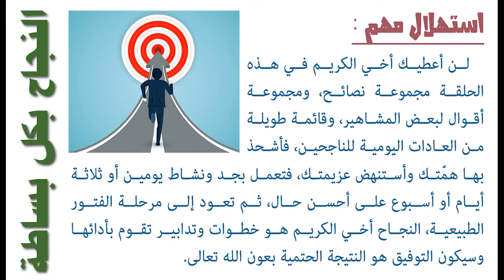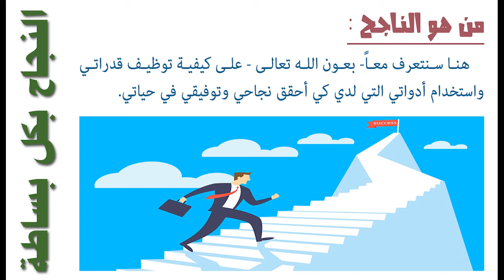النجاح بكل سهولة - 01 - من هو الناجح؟ وما هو النجاح.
في هذه السلسلة المتواضعة سنتعرف سوية بعون الله تعالى على تعريف الناجح وتعريف النجاح وآلية العمل كي أصبح ناجحاً في حياتي وفي عملي وفي علاقاتي الاجتماعية، وأغير نمط حياتي إلى الأفضل إن شاء الله.